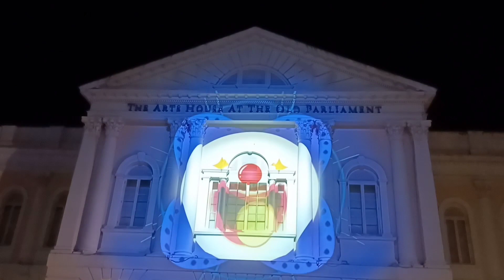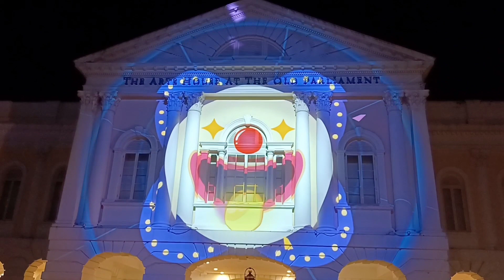THE ART HOUSE SINGAPORE LIGHT TO NIGHT FESTIVAL 2/22 |KULOT D EXPLORER TV